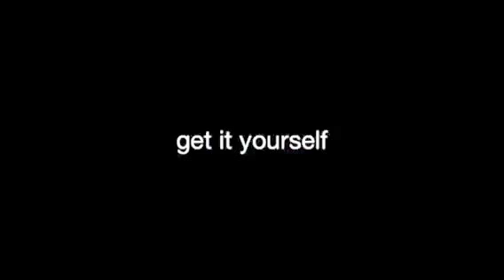Fails the short